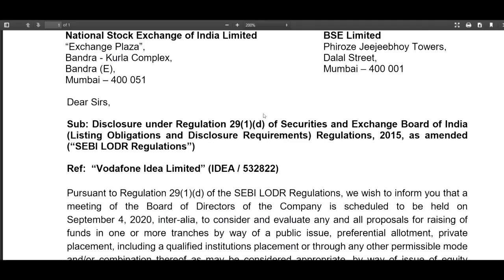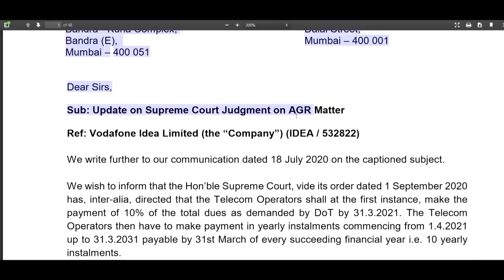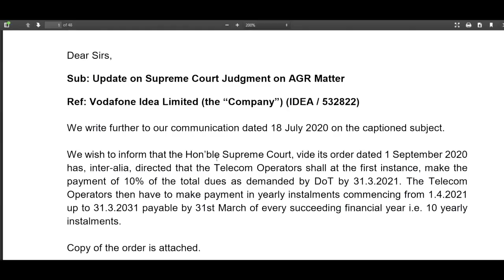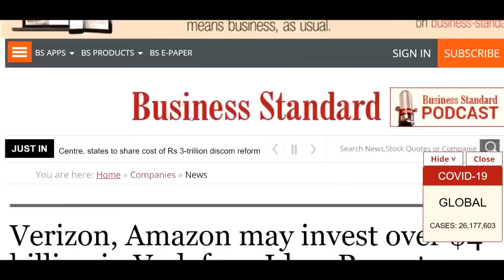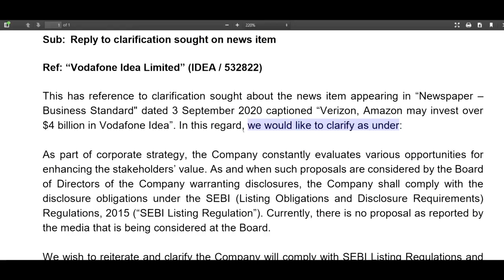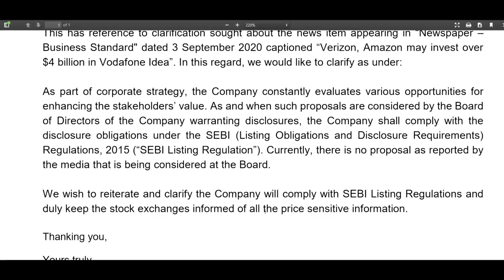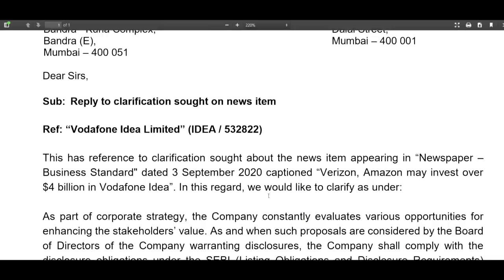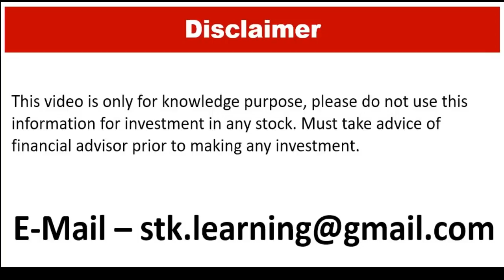Vodafone को Amazon और Verizon से 4 Billion Dollar Investment का कोई प्रस्ताव नहीं आया है।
vodafone idea latest
vodafone idea industry vodafone idea
vodafone idea limited
vodafone idea industry latest news
vodafone idea industry
vodafone idea industry today latest updates
vodafone idea industry latest price target
vodafone idea industry latest news update
vodafone idea industry share latest updates
vodafone idea industry vodafone idea latest news vodafone idea
how to know vodafone idea industry latest news update
technical and fundamental analysis of vodafone idea ltd share
vodafone idea industry stock price today
vodafone idea stock fundamental analysis
in vodafone idea
vodafone idea stock view
vodafone idea stock price
vodafone idea stock today